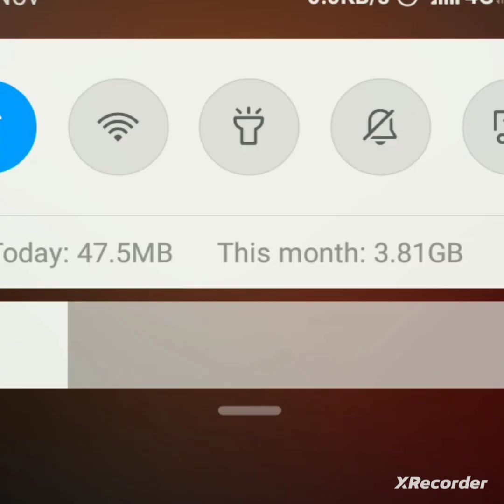Tere dar pr..